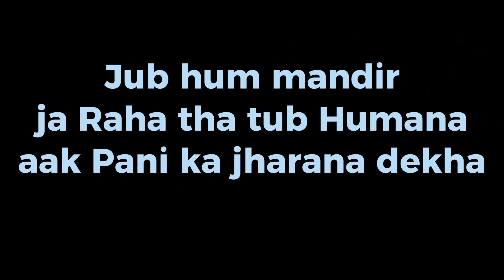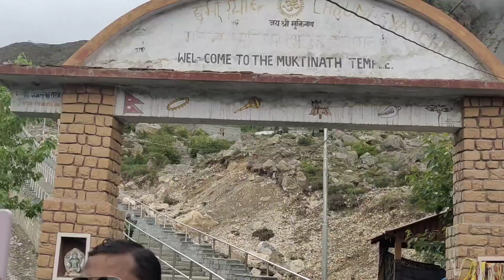Mukti nath Mandir